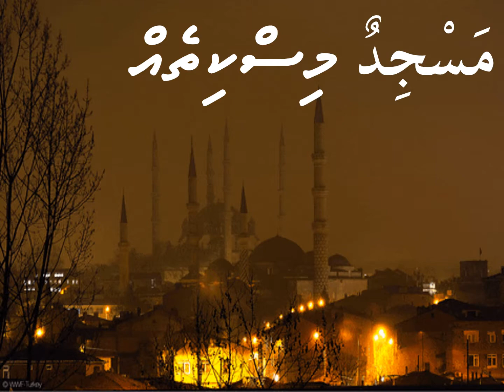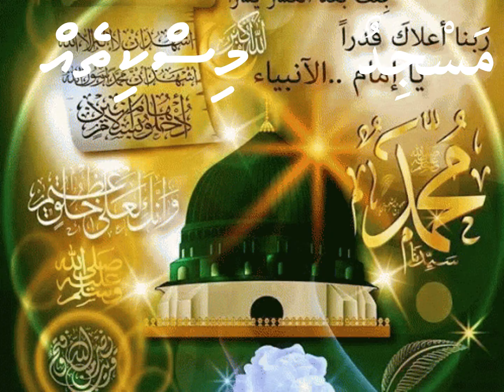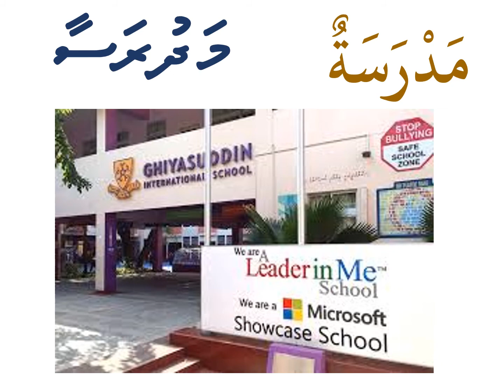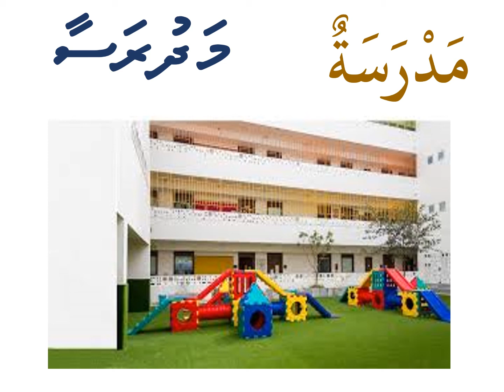Lesson 11 places Level 1